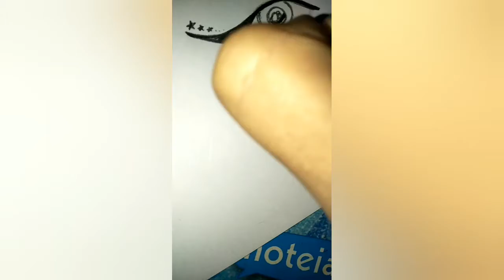make different type of make up eyes ...👀🙈❤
heyyy guys .sorry for uploading new video late .so sorry .😊😊😊 may guys u loved this video ...then give it thumbs up ...comment ,share n subscribe to my channel ❤❤❤|Art hub | .love u all ... ..